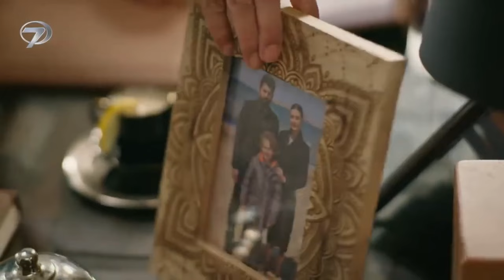ESARET 297-Orhun and Hira got married. You will be my bride, Hira!